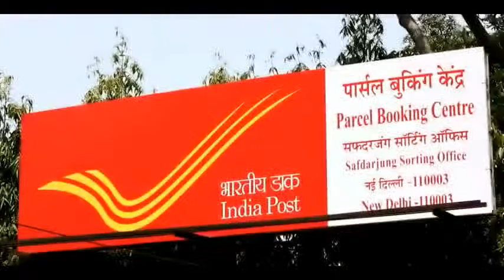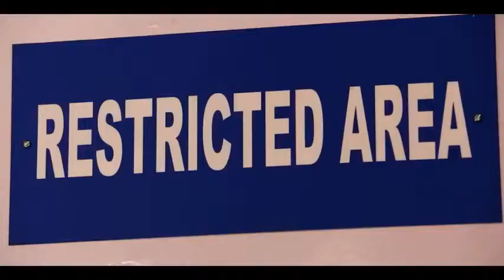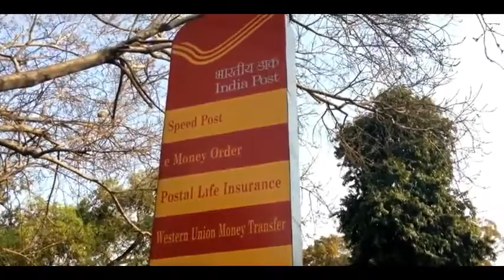India Post E Commerce Parcel Processing Centre